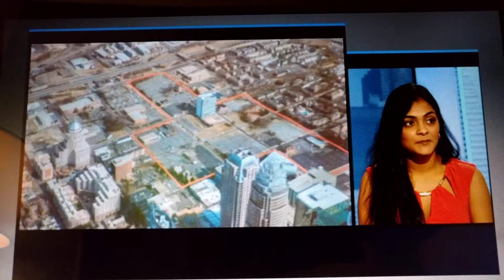Flashpoint with Dimple Ajmera Part III